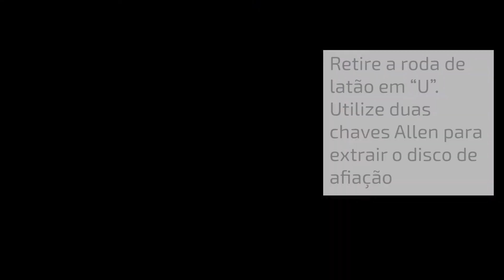Inelco Grinders: Como substituir o disco de afiação de um Ultima-TIG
Este vídeo mostra como drenar o líquido abrasivo e substituir o disco de afiação em sua Ultima-TIG, Ultima-TIG-S e Ultima-TIG-Cut.

Quer ver outros vídeos nossos? Deixe-nos saber nos comentários!

Afiação de alta qualidade para os elétrodos de tungsténio

Custo eficaz com alta qualidade

O modo exclusivo com que o Ultima-TIG é feito diminui o desperdício dos elétrodos de tungsténio que não são baratos, e diminui o tempo dedicado à afiação, o que significa um prazo mais curto para amortizar o custo. O ajuste variável do ângulo e o sistema exclusivo de fixação com o elétrodo bem centrado, fazem a afiação ser realizada na direção longitudinal correta do elétrodo. A precisão do ângulo não é importante apenas para a qualidade da soldagem de junções; mas também aumenta a quantidade de re-ignições entre as novas afiações.

A afiação por via húmida

O resultado da combinação do líquido de arrefecimento e a alta velocidade de afiação do disco de diamante é um elétrodo de tungsténio com uma superfície polida e uniforme. Além disso, a afiação por via húmida a frio diminui o tempo para afiar, e evita aquecimentos excessivos e danos nos elétrodos.